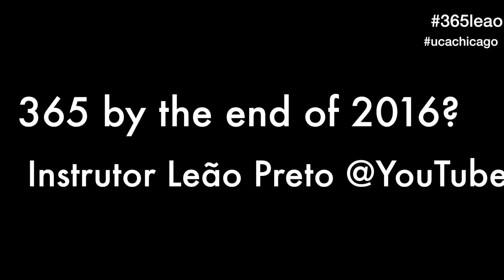Entry 191 365leao From the bottom